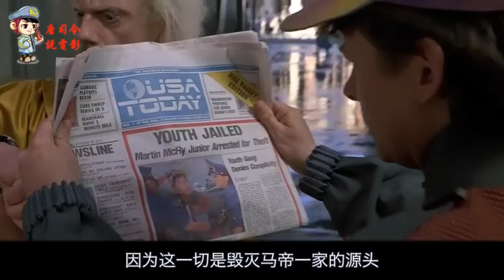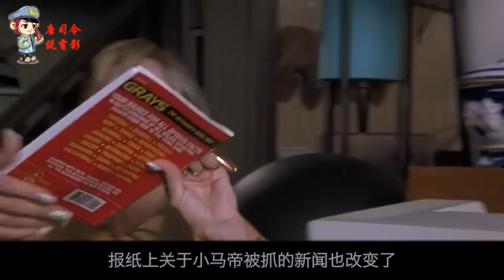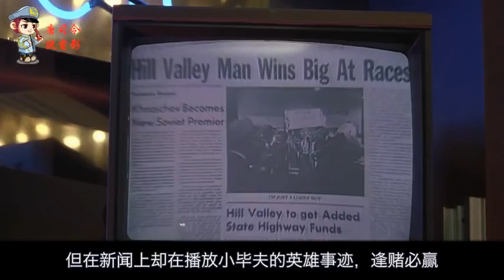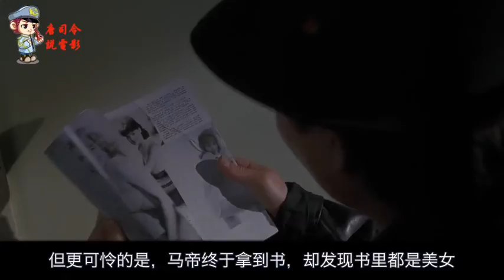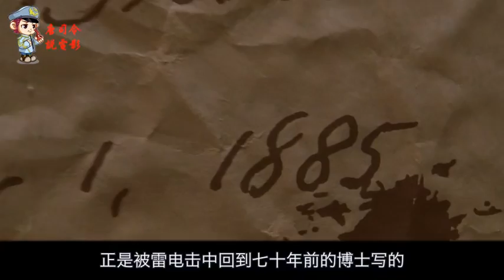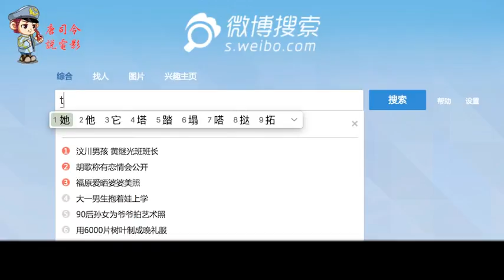一部让人捧腹大笑的科幻片，绝对满足你时空旅行的念想，意犹未尽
电影、影视、科幻片、喜剧片、穿越时空